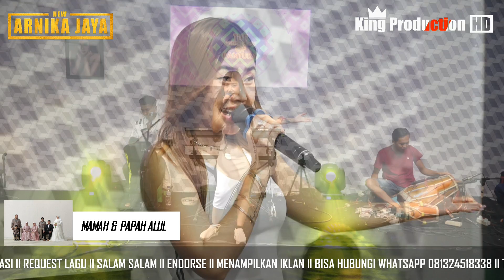MABOK NGESLOT ll ANIK ARNIKA ll SABAR AJA 23 APRIL 2022